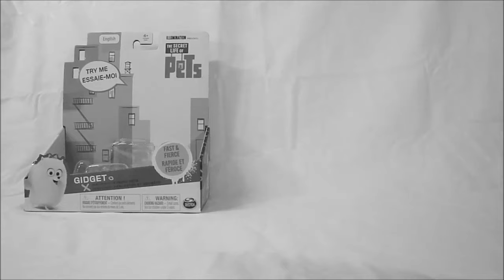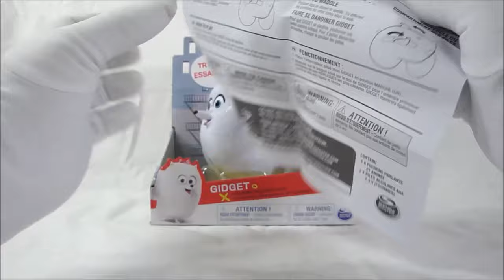GIDGET The Secret Life Of Pets Walking Talking Pets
The Secret Life of Pets- GIDGET - Walking Talking Pets Toy by Spin Master

Figurines Parlantes Et Animée. Énergique Et Blagueur!